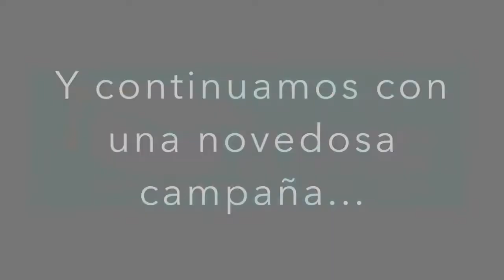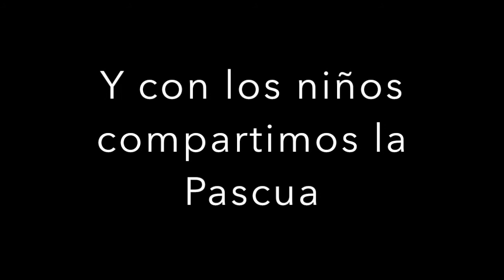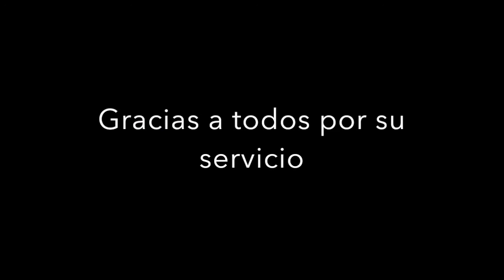Nuestra parroquia en 2015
Conoce todas las actividades que se han desarrollado en nuestra Parroquia durante este 2015.